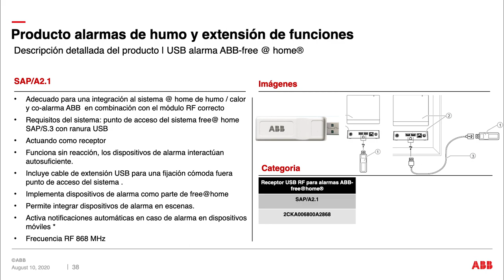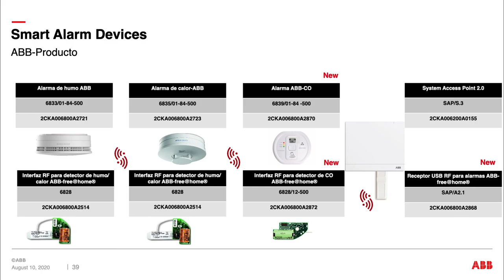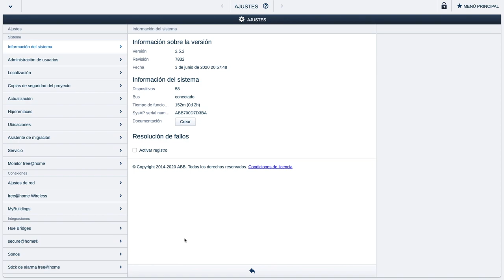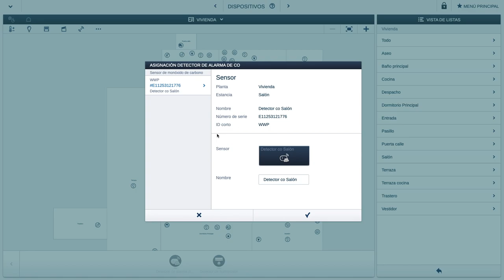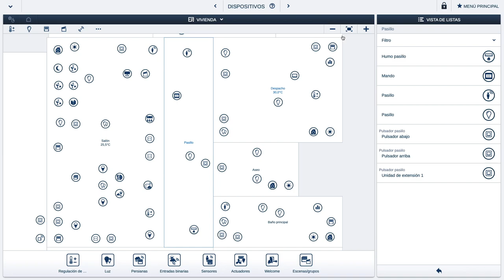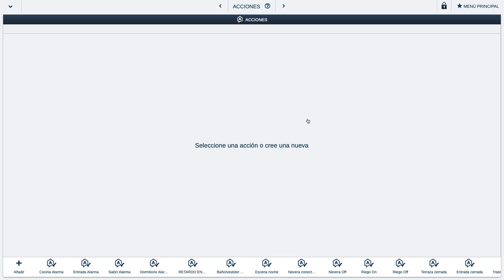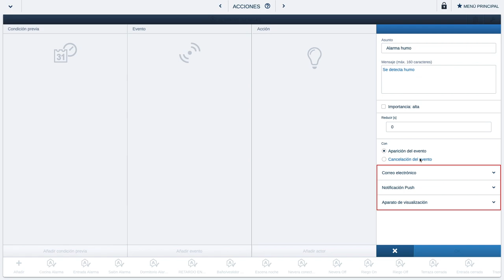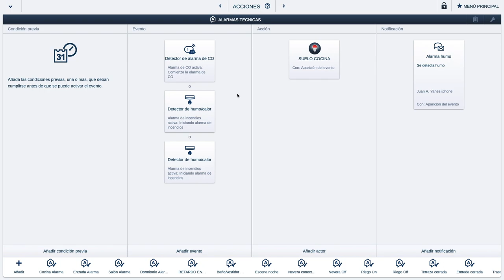Abb free@home®Alarm Stick(humo,calor y CO. "Información y demo de puesta en marcha en el sistema"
El detector de alarma ABB-free @ home® integra los detectores de humo, calor y monóxido de carbono de ABB en ABB-free @ home. Se conecta al punto de acceso del sistema ABB-free @ home a través de receptor USB RF para alarmas y se comunica de forma inalámbrica con los detectores.